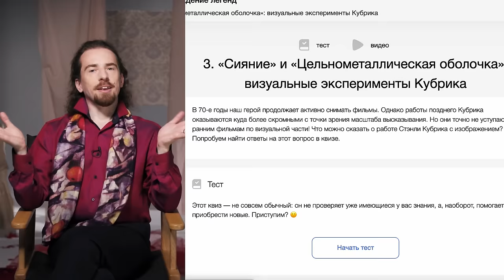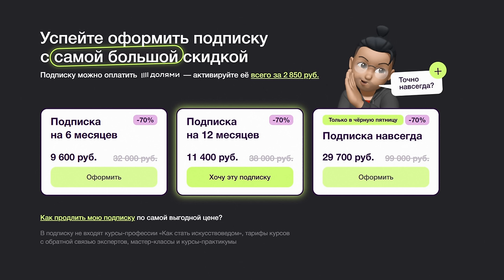DD Podcast #22. Ксюша Дукалис. Продуктивность. Хейтеры.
00:00 Начало
2:35 Продуктивность Ксюши
5:45 Про путешествия одному
9:00 Чем сейчас занимается Ксюша
14:36 Что больше всего приносит денег?
16:05 Про лимонады Ксюши
18:01 Про делегирование и мультизадачность
23:40 Про последний поход к психологу
26:56 Про опыт психотерапии у Ксюши
34:20 Как поддерживать вторую половинку
36:33 Про походы на интервью
38:20 Почему Ксюша решила делать лимонады
44:20 Ксюша сотрудничает с Аэрофлотом
47:26 Ксюша про магистратуру
58:30 Про культ продуктивности
1:02:55 Про спорт
1:14:30 Про аэрофобию
1:20:00 Про шоу Подруги и хейтеров